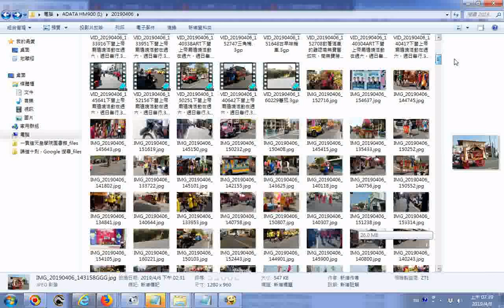20190406GGG創意神轎車+ 20190407下營後街角後安宮神轎藝閣車 下營上帝廟遶境活動